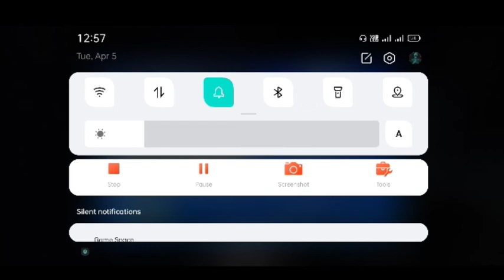How to make headshot.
Do
                      smach
                                  for
                                       more.